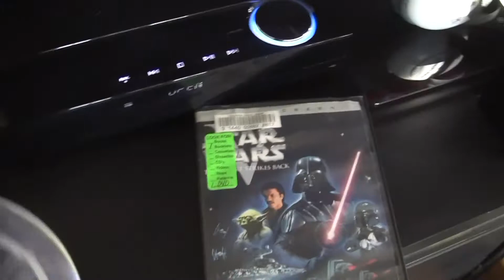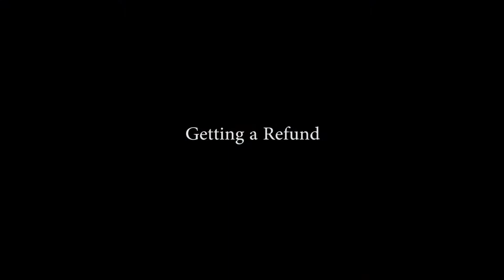Fullerton Public Library FAIL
The Fullerton Public Library's new fancy auto-check out system screwed up their DVDs. Watch as we try to get a refund.